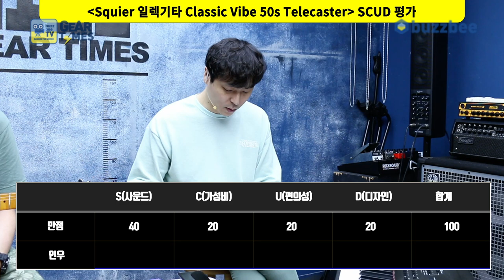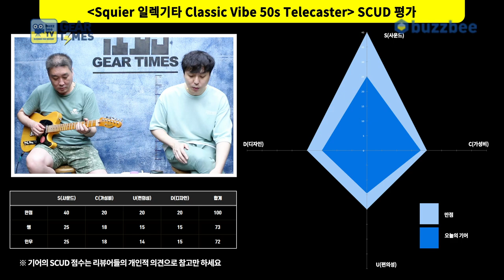[GearTimes 3139회] 스콰이어 Squier 일렉기타 Classic Vibe 50s Telecaster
스콰이어 Squier 일렉기타 Classic Vibe 50s Telecaster

0:00 오프닝
2:43 스펙(Spec)
3:55 사운드 테스트 (Sound test)
8:49 시연 (Demo)
10:25 한줄평
10:42 점수